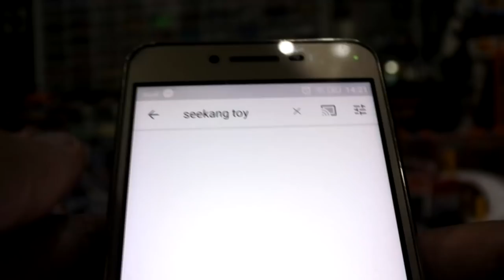รถเหล็กเจ๋งๆ จากโกดังญี่ปุ่น